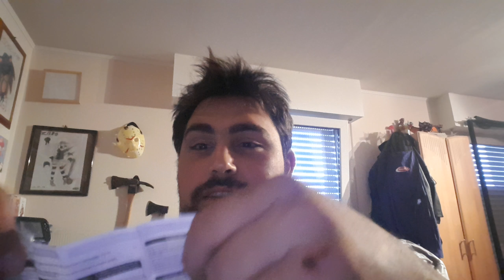Box JEFF X jeux video